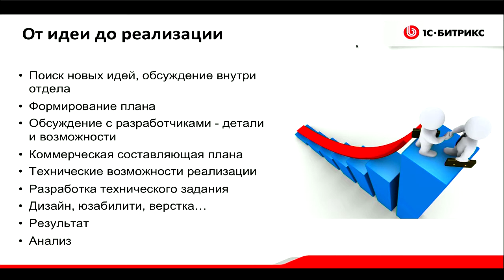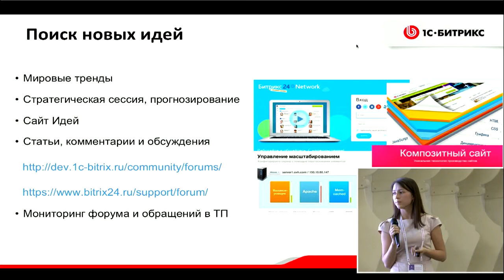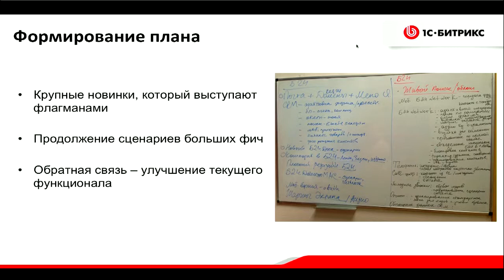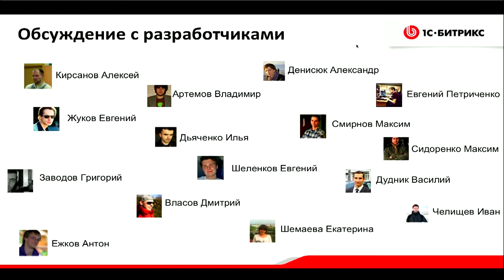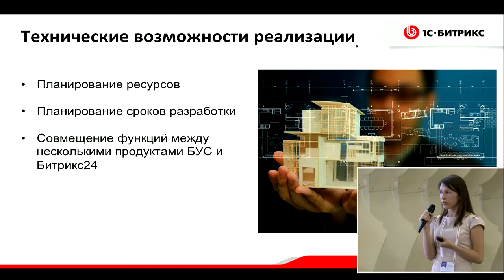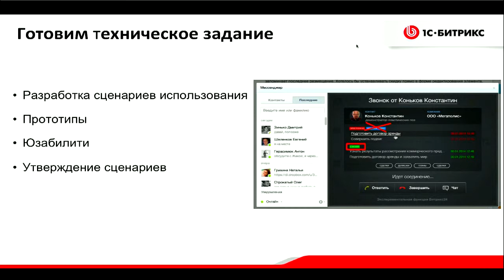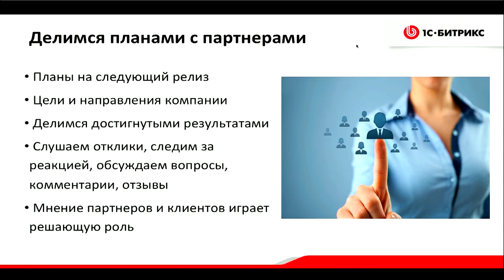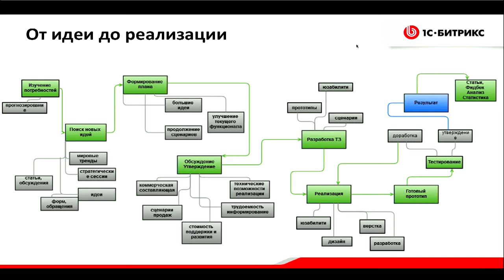Тиражный продукт от идеи до реализации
Докладчики:
Юрий Волошин,«1С-Битрикс», продукт менеджер
Екатерина Шеленкова,«1С-Битрикс», Продукт менеджер Битрикс24